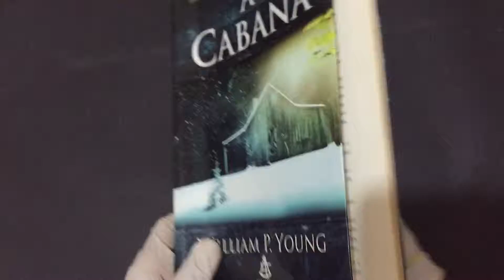Compre Agora: A Cabana